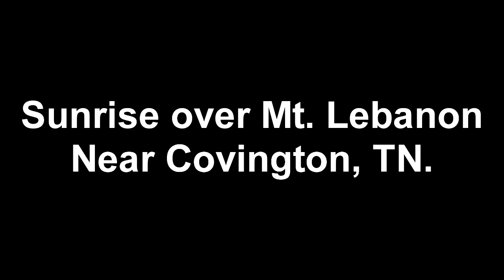Mt Lebanon Sunrise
Sunrise behind my mom's house in the Mt. Lebanon area near Covington, TN